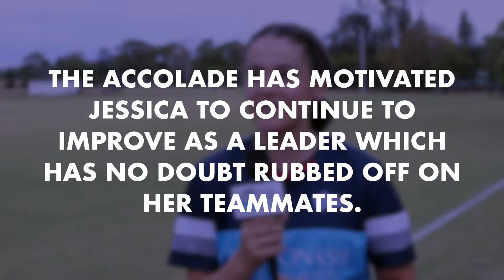2018 Monash University Leadership Award | SMJFL